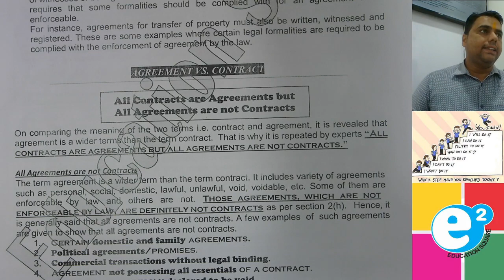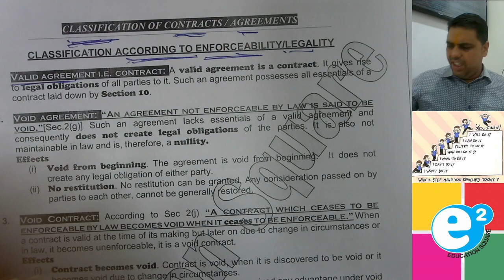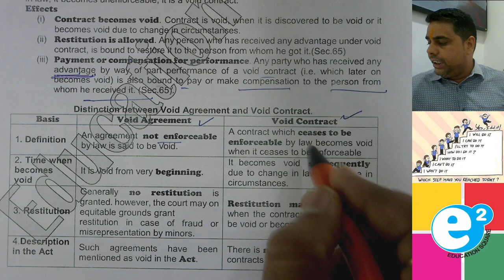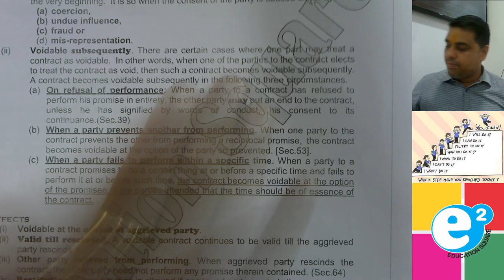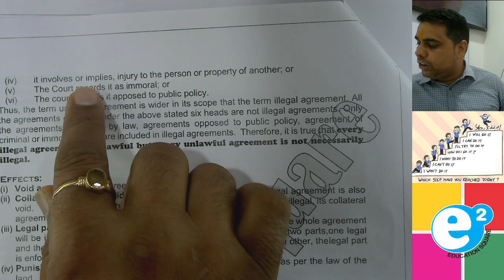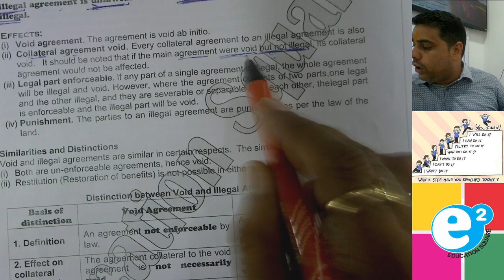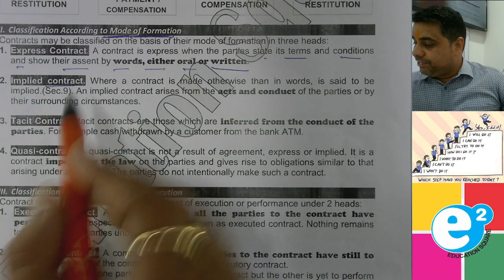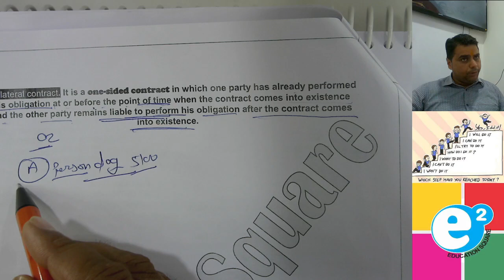contract topic 2